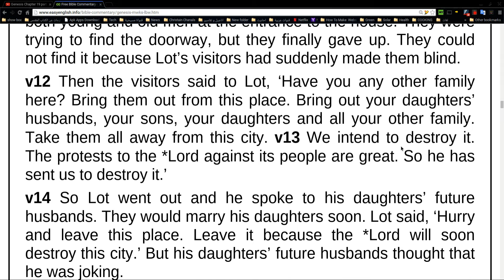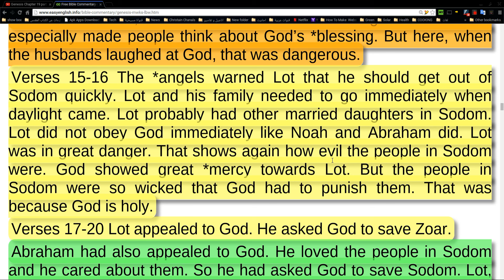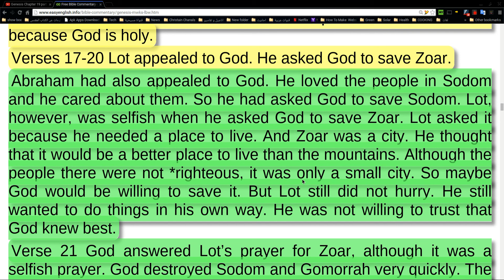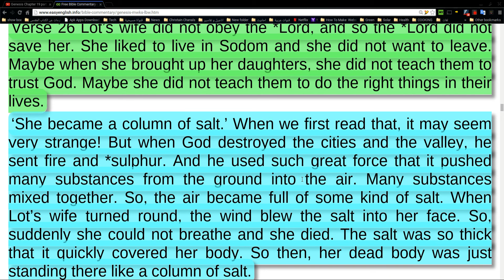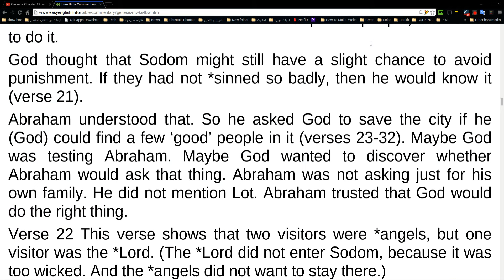Genesis Chapter 19 part 4